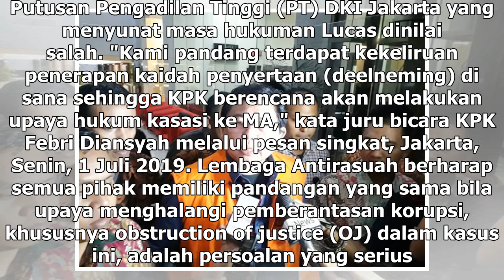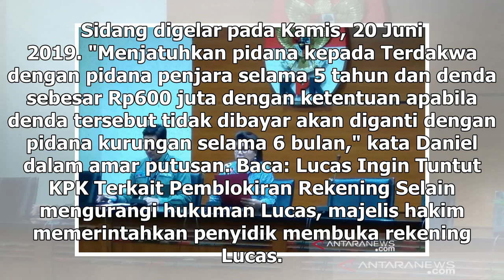Suara Media | KPK Ajukan Kasasi Pengurangan Hukuman Lucas